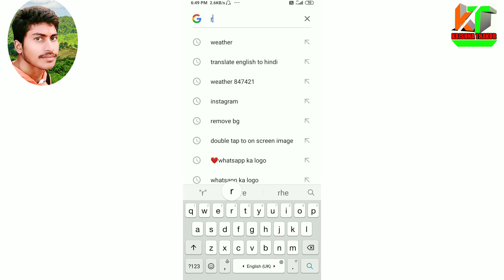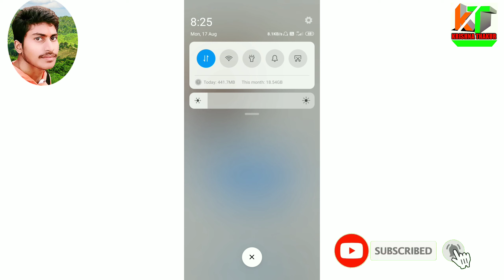How to create PNG photo apne mobile se kaise banaye